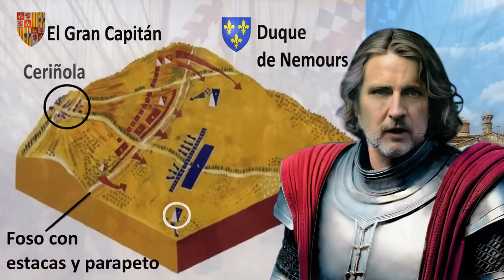El Sansón Extremeño, El Hércules Español.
Conoce a Diego García de Paredes, más conocido como el Sansón Extremeño, debido a sus hazañas físicas.

Capitán de infantería en las guerras de Italia, norte de África y Navarra. Fui un duelista invicto en numerosos lances de honor; capitán de la guardia personal del Papa Alejandro 6º; condotiero al servicio del Duque de Urbino y de la familia Colonna; coronel de infantería de los Reyes Católicos durante la conquista de Nápoles bajo el mando del Gran Capitán; cruzado del cardenal Francisco Jiménez de Cisneros; Maestre de Campo del Emperador Maximiliano Iº, coronel de la Liga Santa y Caballero de la Espuela Dorada al servicio de Carlos V.

Bibliografía
• Miguel Muñoz de San Pedro: Diego García de Paredes: Hércules y Sansón de España, [14] editado por ESPASA-CALPE, S.A. Madrid, 1946.
• Memorias de Diego García de Paredes: Breve suma de la vida y hechos de Diego García de Paredes, incluida en las Crónicas del Gran Capitán, págs. 255-259, obra de Don Antonio Rodríguez Villa, de la Real Academia de la Historia: (Nueva Biblioteca de Autores Españoles. Vol. 10. Ed. Antonio Rodríguez Villa. Madrid, Bailly/Bailliére e hijos, 1908).
• Crónica llamada las dos conquistas del reino de Nápoles, Zaragoza, 1554, incluida en la Crónica del Gran Capitán, [15]. La autoría de esta obra, inicialmente atribuida a Hernando del Pulgar, fue posteriormente puesta en entredicho.
• Crónica General y Crónica manuscrita del Gran Capitán, [16] de autor anónimo contemporáneo.
• Retratos de los españoles ilustres con un epítome de sus vidas, [17] escrito por la Imprenta Real de Madrid, 1791.
• Tomás Tamayo de Vargas: Diego García de Paredes y relación breve de su tiempo, [18] Madrid, 1621.
• Manuel Juan Diana: Capitanes ilustres [19], págs. 121-129, D., Madrid, 1851.
• El Sansón de Extremadura: Diego García de Paredes en la literatura española del siglo XVI, [20] por Antonio Sánchez Jiménez.
• Bibl.: C. Naranjo Alonso, Trujillo, sus hijos y monumentos, Serradilla, Tipografía Sánchez Rodrigo, 1929 (reed. Madrid, Espasa Calpe, 1983); M. Muñoz de San Pedro, Diego García de Paredes, hércules y sansón de España, Madrid, Espasa Calpe, 1946; J. Tena Fernández, Trujillo, histórico y monumental, Alicante, Gráficas Alicante, 1968; J. A. Ramos Rubio, Estudio histórico-artístico de la iglesia parroquial de Santa María la Mayor de Trujillo, memoria de licenciatura, Cáceres, 1990 (inéd.); “El trujillano Diego García de Paredes a la luz del Quijote”, en Trujillo (1991); “Diego García de Paredes en la literatura nacional, aportaciones históricas”, en Cervantina (Barcelona, Acción Cultural Miguel de Cervantes), época 2, 36 (diciembre de 1999), págs. 15-16; J. Ruiz Moreno, Vida y hazañas del sansón extremeño Diego García de Paredes (folleto), Trujillo, 1999; J. A. Ramos Rubio, La iglesia de Santa María de Trujillo, León, Lancia, 2001.